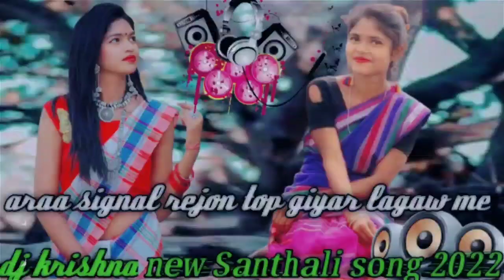Araa singnal rehon top giyar lagaw me